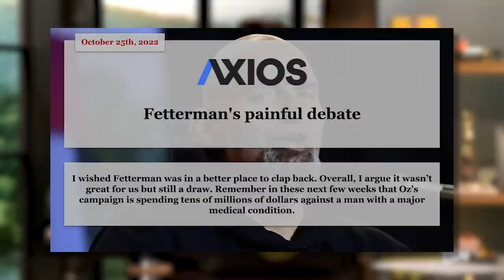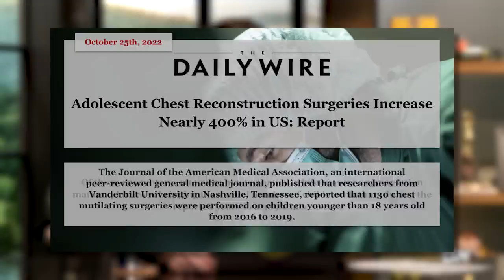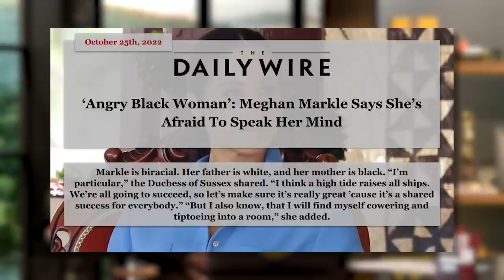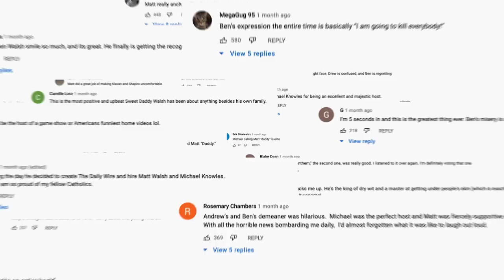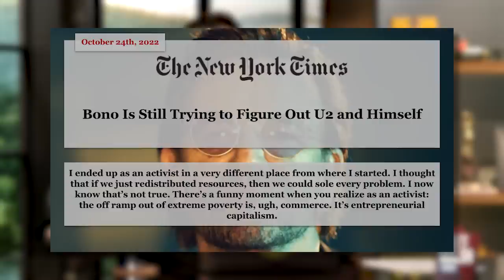Fetterman Humiliates Himself. Dems Cry ‘Ableism.’ | Ep. 1050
00:00 - Opening
01:45 - Fetterman Humiliates Himself. Dems Cry ‘Ableism.’
16:55 - Have Fun With My Monologue, Twitter!
17:17 - Kathy Hochul's Terrible Performance On The Debate Stage
27:47 - Transitions Are Up 400% In The US
35:22 - Meghan Markle Complains That She Can't Speak Her Mind
38:14 - Matt Walsh's Hallmark Appearance?
44:40 - The Comments Section
50:00 - Bono Is Canceled

Today on the Matt Walsh Show, John Fetterman delivers the worst debate performance in American history. But his self-destruction is not solely his own fault. The blame also lies with the Democrat Party, and also his wife. I’ll explain. Also, the governor of New York humiliates herself in her debate. Not quite as bad as Fetterman, but almost. And chest mutilation procedures on minors have risen by 400 percent in the last few years. Plus, we’ll hear from a Hungarian politician who explains why they don’t have to worry about this problem in their country. And Bono discovers, to his horror, that maybe free market capitalism isn’t so bad after all.

DailyWire+:

Become a DailyWire+ member to access movies, shows, documentaries and more

Tune into Daily Wire Backstage TONIGHT at 7pm Eastern at dailywireplus.com